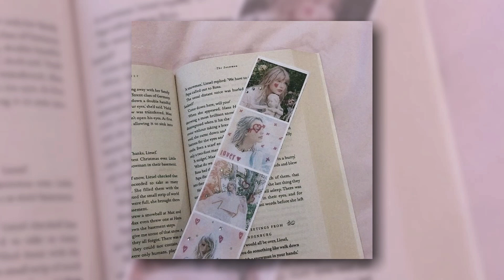miss americana and the heartbreak prince - taylor swift (slowed down)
song: miss americana and the heartbreak prince
artist: taylor swift